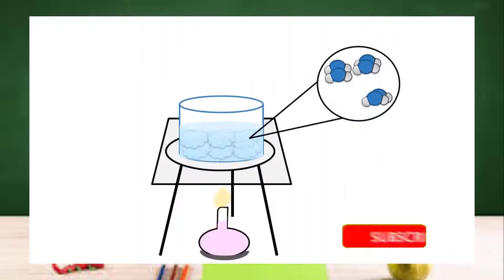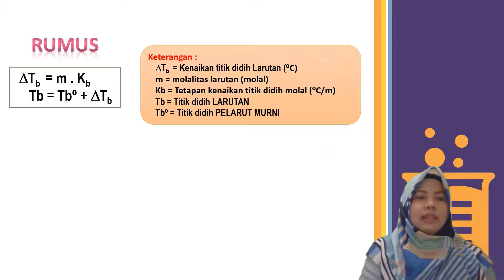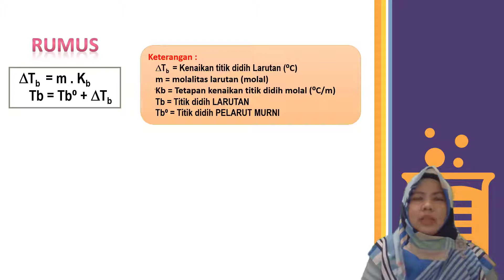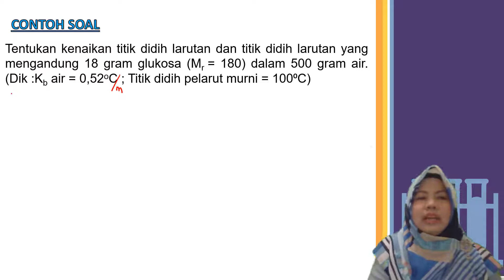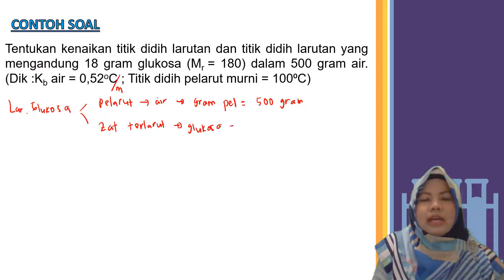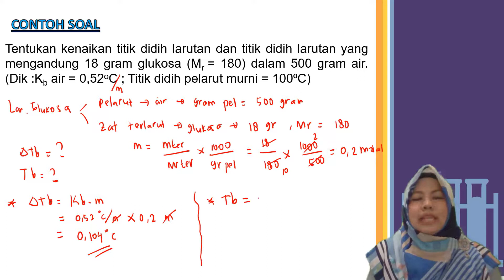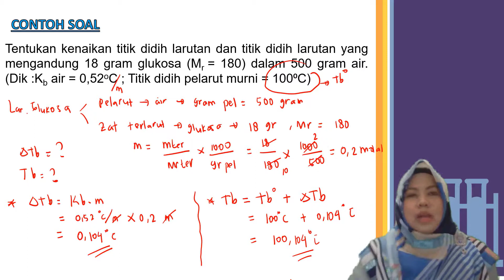SIFAT KOLIGATIF PART 6 - KENAIKAN TITIK DIDIH LARUTAN - KIMIA XII SEMESTER 1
Pada video ini dijelaskan materi Kimia kelas XII Semester 1 mengenai  KENAIKAN TITIK DIDIH LARUTAN. Penasaran dong sama materinya?? Tonton terus sampai selsai ya. Terima kasih.. Semoga bermanfaat.

Terima kasih .. :)